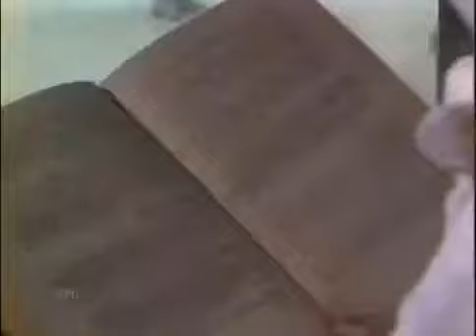★ Сергей Беликов и Юлия Воронко Я Вас люблю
Юлия Воронко и Сергей Беликов Я вас люблю